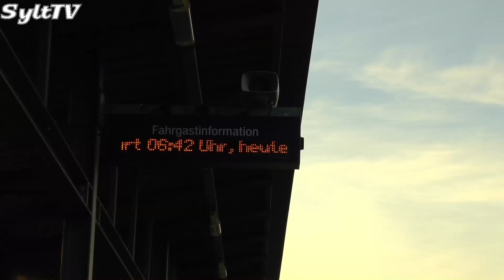Das Land SH will den zweigleisigen Ausbau der Sylt Zugstrecke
Das Land SH steigt in die Vorfinanzierung des zweigleisigen Marschbahnausbaus ein.